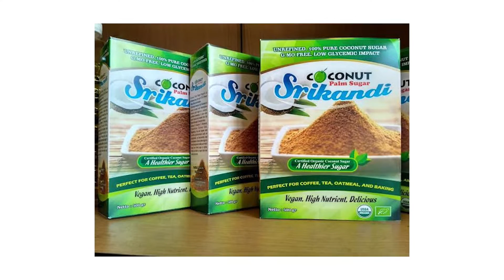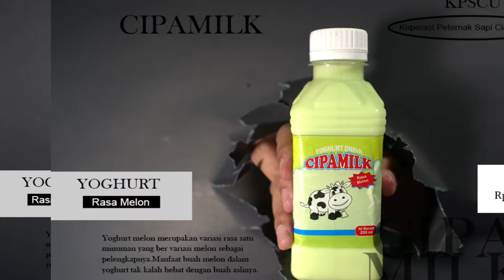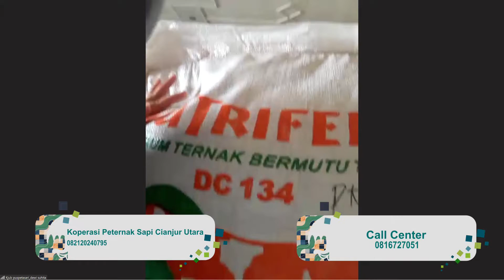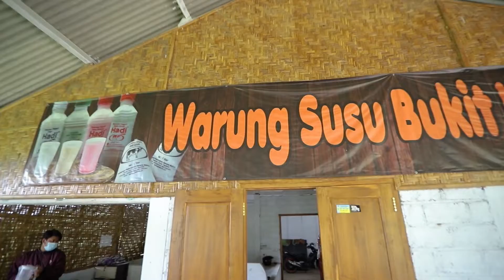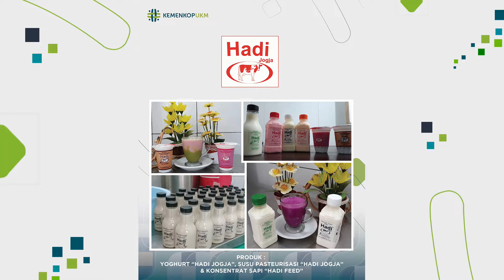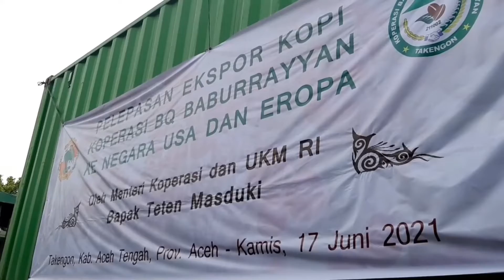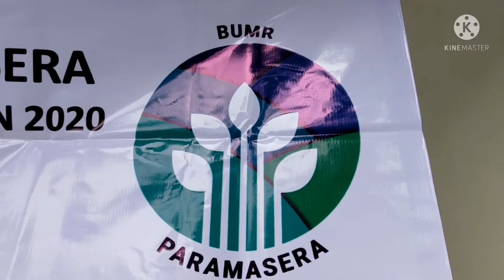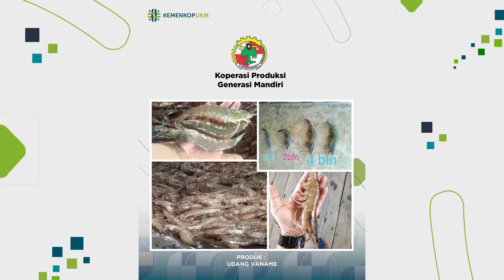Live Shoping Sesi 1 Koperasi Virtual Expo 11 Desember 2021